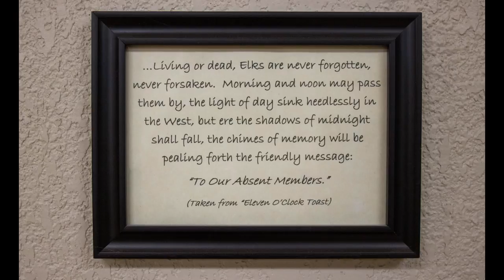COPS Crew Photo Story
A very talented ASU Photographer followed Jay and Marie Yates, founders of the COPS Crew, around to tell their story in pictures. This is the result.